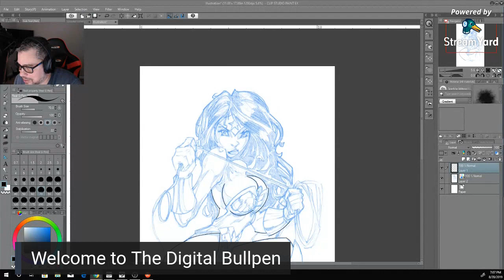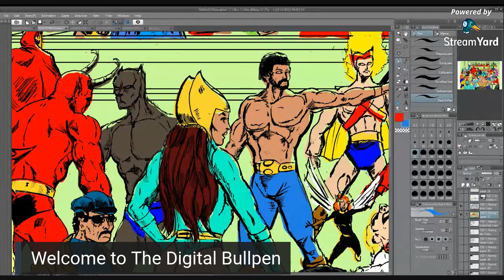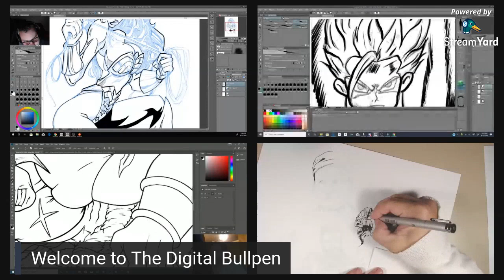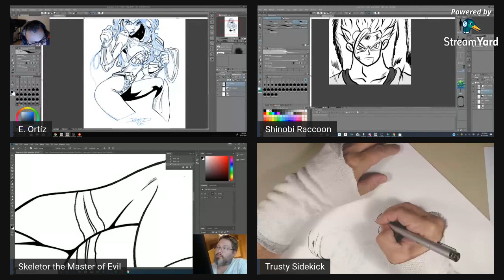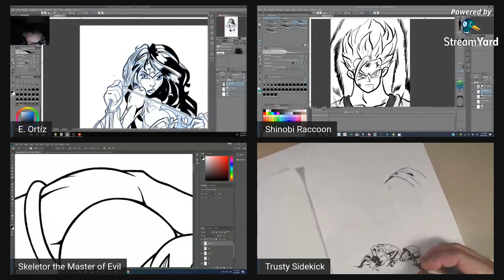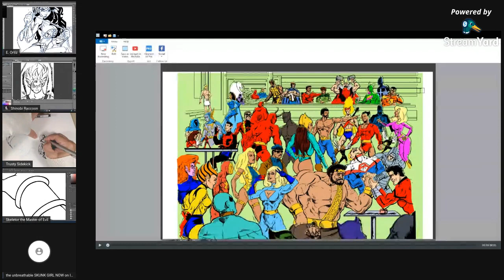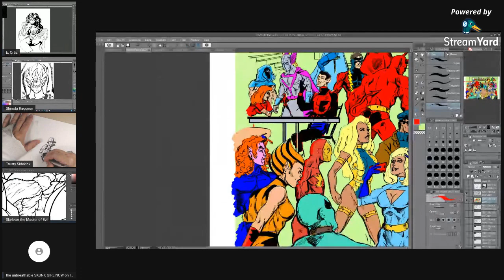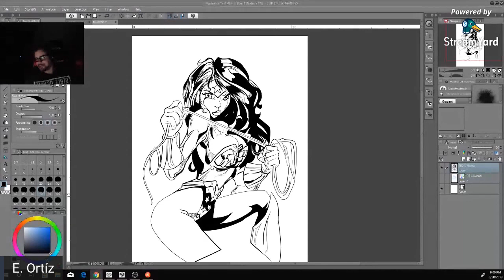The Digital Bullpen LIVE! Ep. 25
Catch us Live! Tuesday's and Thursday's 10 PM EST
We are on Mixer, Twitch, Facebook and Here of course!

Please Support the following campaigns:

The Unbreatheable Skunk Girl by Good Dog Press

Chango: The Broken Veil By El Guapo Comics

If you all want to support the channel, you can use the link below to go to a shopping site that gives you up to 30% Cash Back every time you shop online. You can shop at hundreds of stores including Walmart, PetSmart, BestBuy, Expedia and more.

Get your myEcon CashBack Mall today!

Happy Shopping!

CashBack Mall